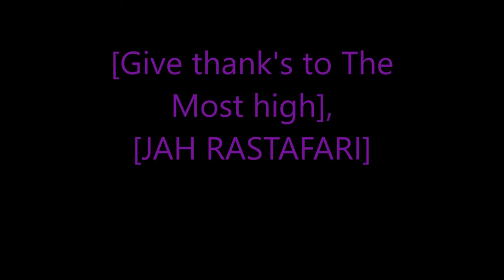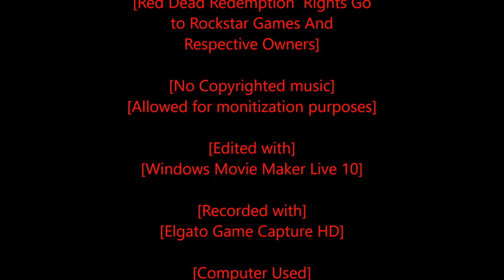Rastafari Exposed Red Dead Redemption Hardcore Mode Ep 17 Finshed